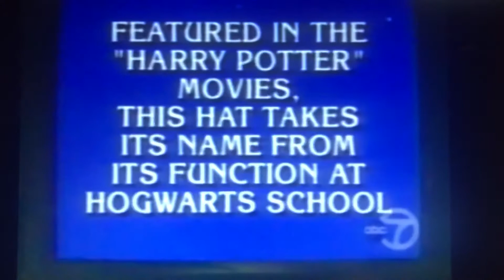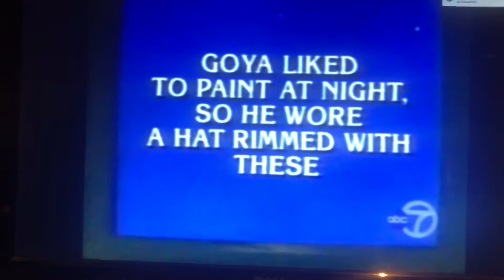Jeopardy Round 2 (Part 2)(November 30,2004)